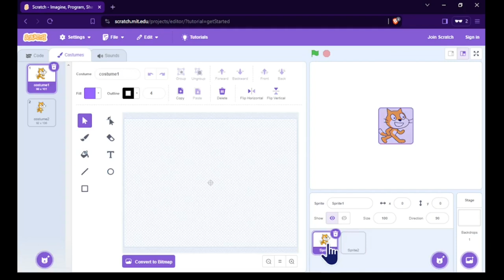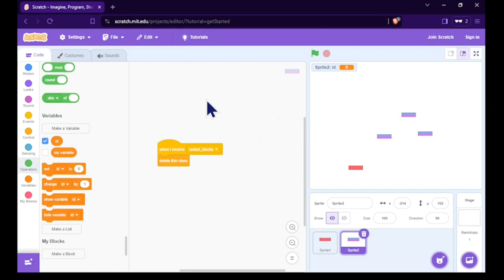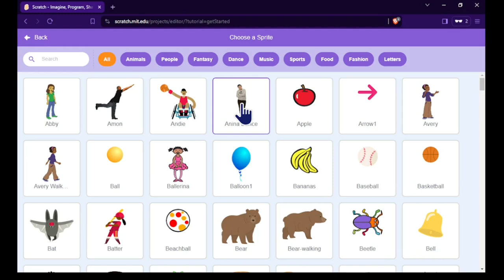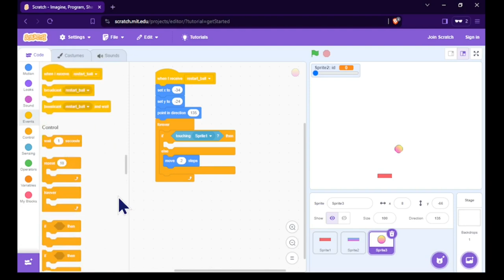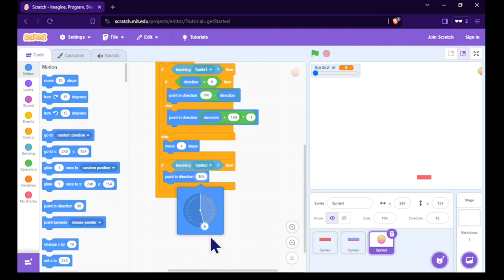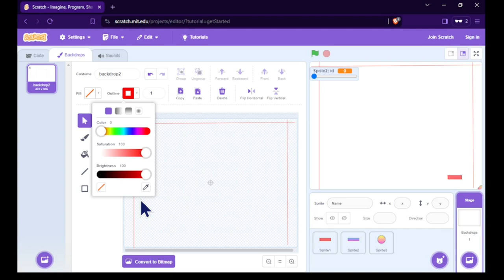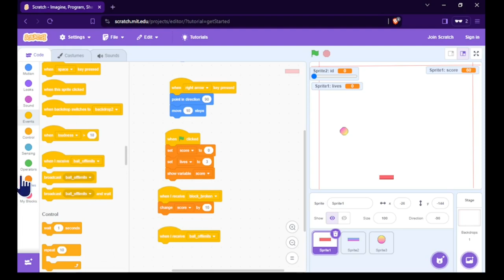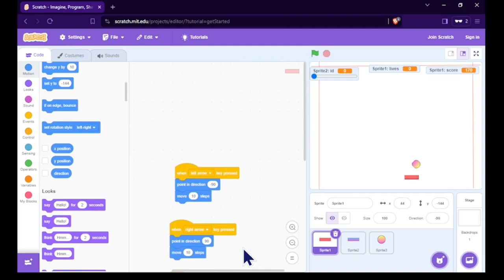AROUND A (SIMPLE) BREAKOUT IN 80~ ENGINES 4 : SCRATCH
This is the fourth video of a new series of code along videos where we wil attempt to make a very simple breakout : keyboard usage, sprite plotting, collision handling and score rendering and updating. Each time, a different framework, library, language or tool will be used.

Scratch is a web application/community aimed at creating interactive and multimedia scripts using a visual interface (over html and javascript), where blocks are joined to create scripts, these blocks represent coding primitives like asignation, conditional and iterative statements, or event handling mechanisms, sprite manipulation,  physics and sound interface among others. It supports extensions to provide even more functionality like text to speech, raspberry pi and lego mindstorms and more.

Scratch is developed by the Lifelong Kindergarten Group at the Massachusetts Institute of Technology (MIT). An offline application is also available

This became more of a challenge that it should have been. Sorry.